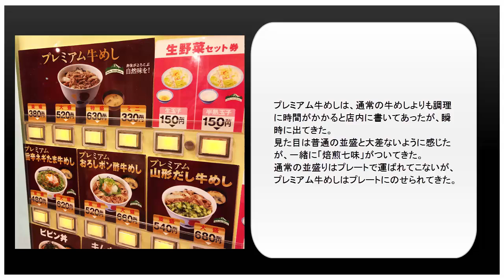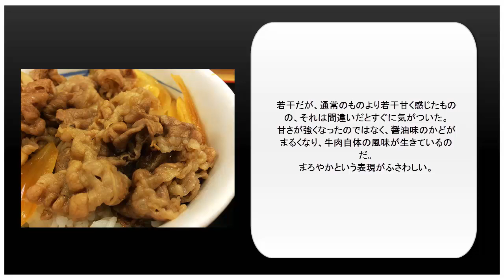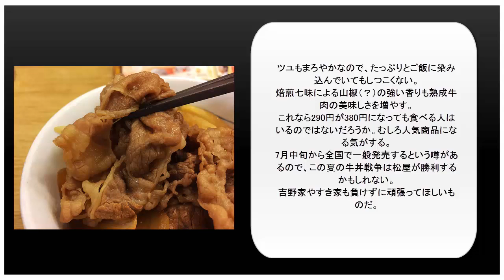[飲食ｃｈ]松屋が激レア高級牛丼「プレミアム牛めし」を食べてみた！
松屋が激レア高級牛丼「プレミアム牛めし」を販売開始！ 熟成牛肉のセレブ牛丼